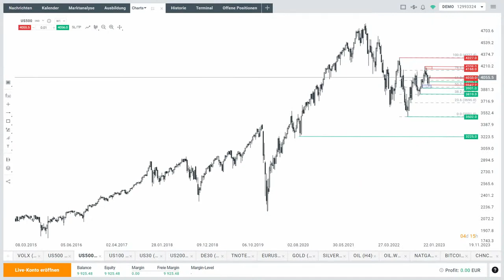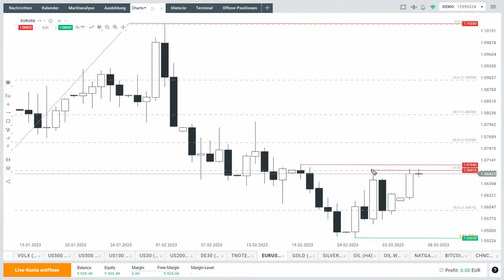Dax und S&P 500 weiter bergauf?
Können Dax und S&P 500 weiter ansteigen? Dies bespricht im folgenden Video Max Wienke von XTB Deutschland.

Hier finden sie die ausführliche Analyse von Max Wienke, auch zu anderen Märkten: